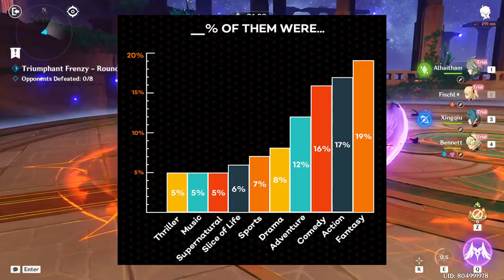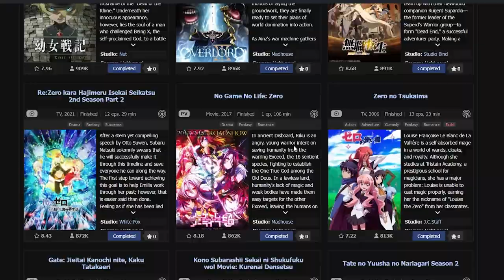Butareba Review : How to butcher a good story 😢😭🥲. Butareba: The Story of a Man Turned into a Pig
In this video, I review the anime Butareba: The Story of a Man Turned into a Pig, based on the light novel series by Takuma Sakai. Butareba is an isekai fantasy adventure that follows a 19-year-old scientist who wakes up as a pig in another world after eating a raw pig liver.

I share my thoughts on the plot, characters, animation and themes of the anime. I also give my rating for who might enjoy this anime.